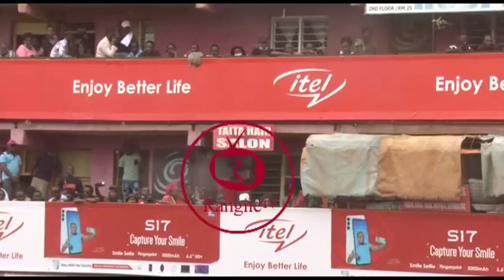AZIMIO LA UMOJA VOI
Azimio la umoja